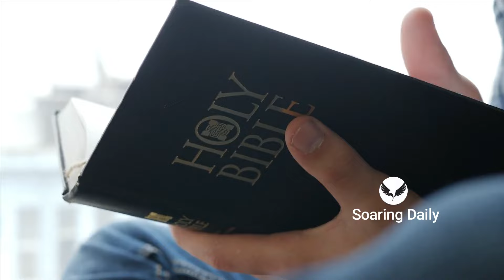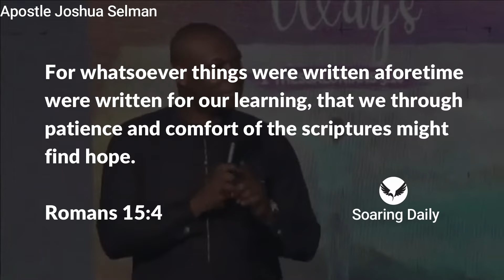3 GOLDEN RULES TO THANKSGIVING | APOSTLE JOSHUA SELMAN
Thanksgiving is predicated upon three foundational thoughts, Apostle Joshua Selman shares powerfully on this.

Public Relations Department:
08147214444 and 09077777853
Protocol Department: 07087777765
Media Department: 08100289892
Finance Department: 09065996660